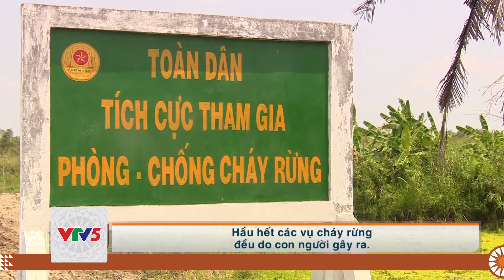[TIẾNG CƠ HO] ĐBSCL VÀO CAO ĐIỂM PHÒNG CHỐNG CHÁY RỪNG | VTV5